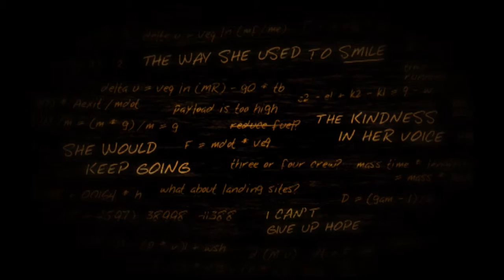Let's Play Lifeless Planet - Episode 5: Power Station and Wasteland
Hello
If you liked the episode click that like button and